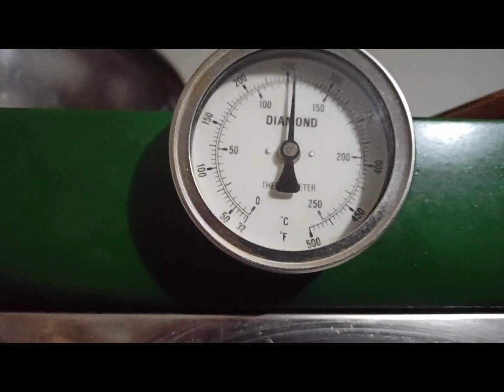6 kilos buns recipe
6 kilos buns recipe